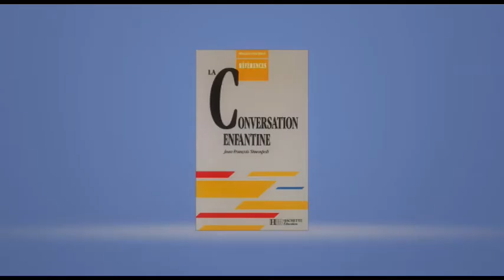La conversation enfantine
Présentation des travaux sur les échanges langagiers entre enfants dans des situations de travail à l'école maternelle. L'auteur démontre que ces échanges sont porteurs d'apprentissages sociaux et langagiers. Leurs énoncés sont organisés selon une typologie syntaxique dépendante des conditions de l'énonciation dans une véritable conversation enfantine.